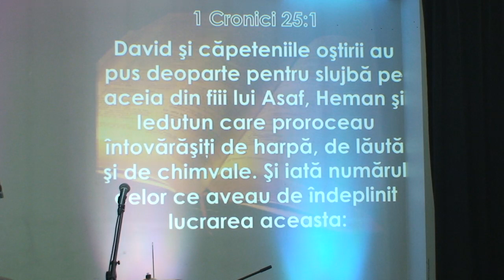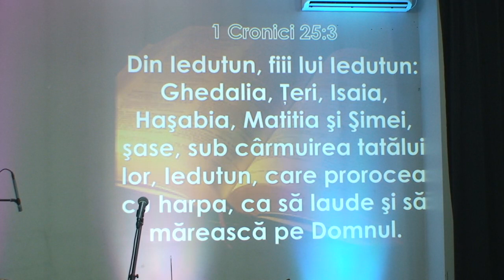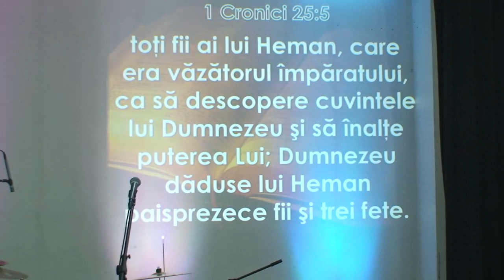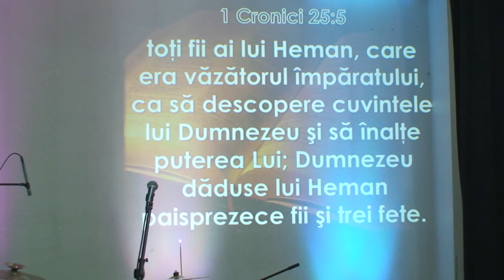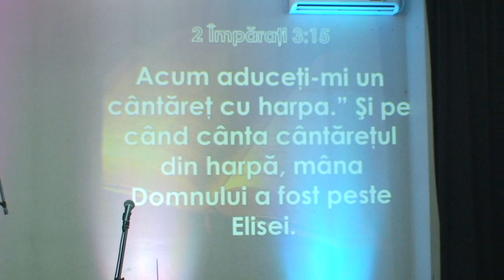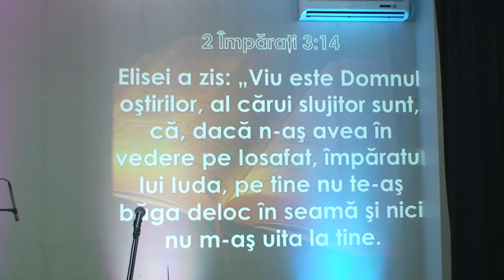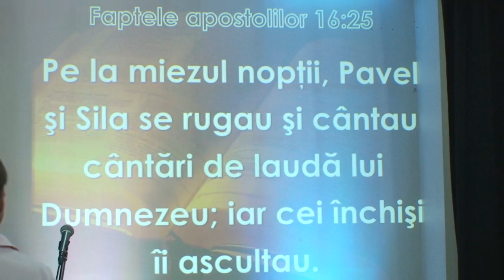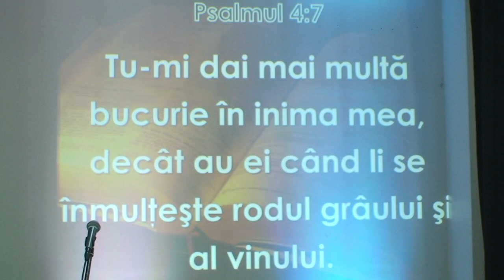Toni Berbece (mesaj): Legatura dintre inchinare si lucrarea Duhului Sfant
Un mesaj benefic pentru orice inchinator sau grup de inchinare